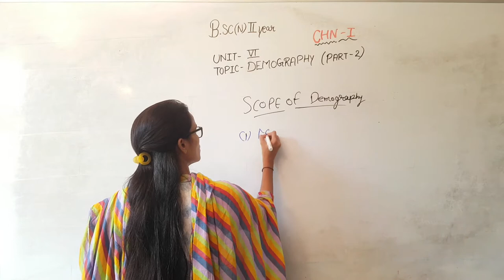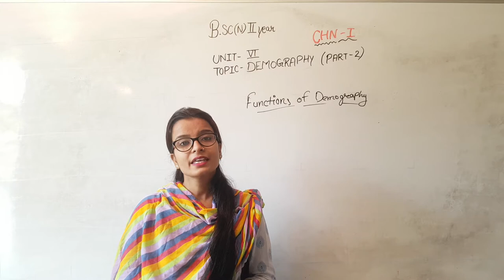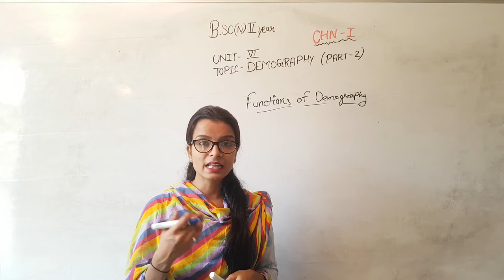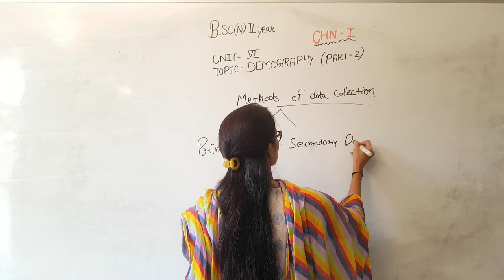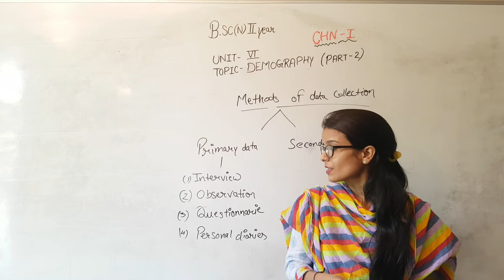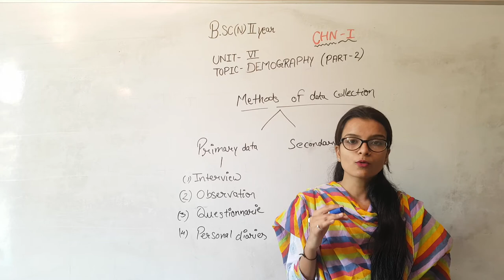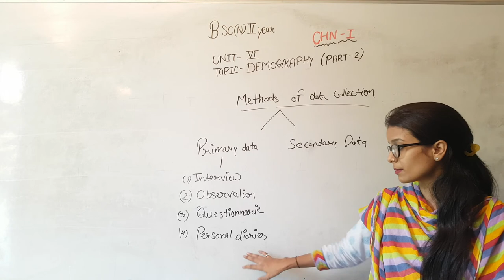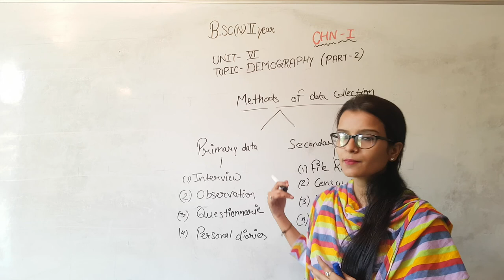Scope of Demography II B Sc Nursing 2nd Year II Community Health Nursing II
Scope of Demography II B Sc Nursing 2nd Year II Community Health Nursing II Akansha Mam II